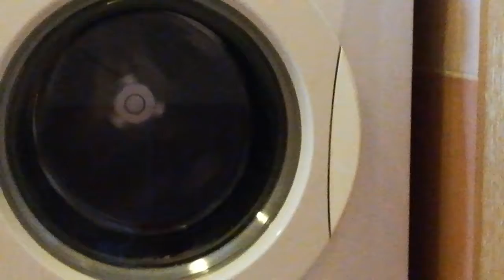gorenje WA 62125 unbalanced final spin